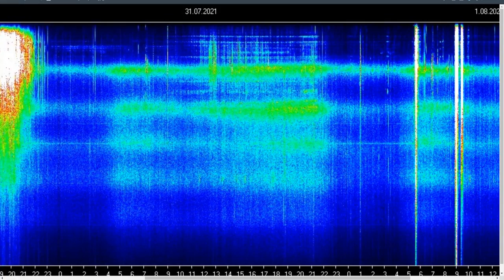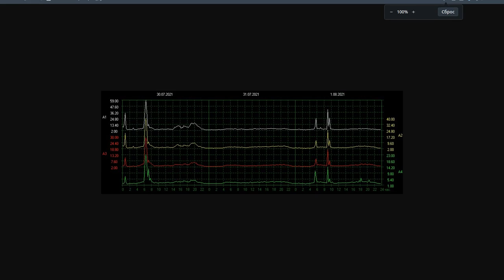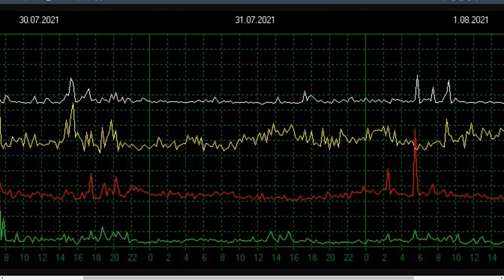SCHUMAN RESONANCE 1.08.2021 РЕЗОНАНС ШУМАНА